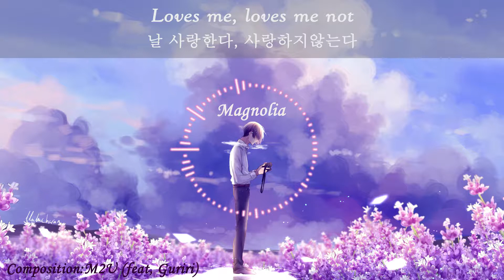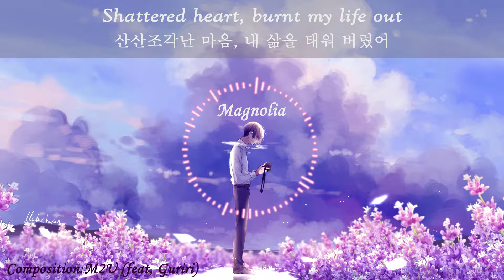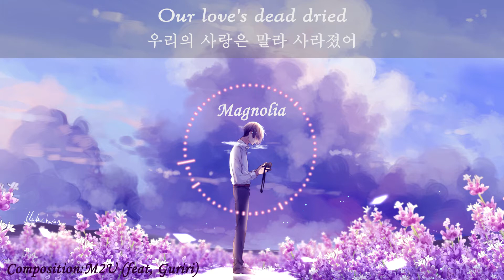[Deemo] M2U-Magnolia lyrics (English, Korean)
Deemo 1.0 / Deemo's Collection vol.1B 수록곡

Composer: M2U / Lyricist·Arranger: NICODE

Vocal: Guriri

저장 파일이 도중 날라가서 늦게 올리게 되네요.
위글 화면 전환